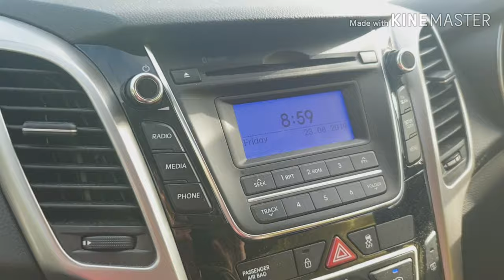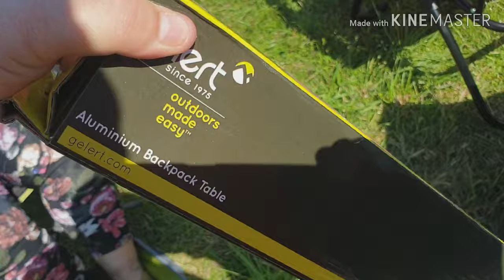2019 Watchet Music Festival Vlog.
Myself,  Caroline, and our pals,  larking about at Watchet festival.